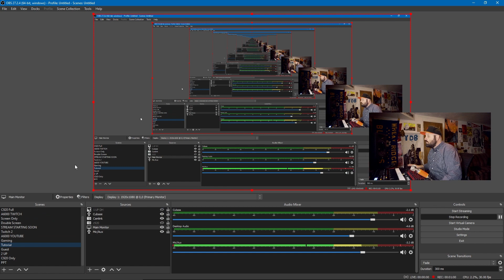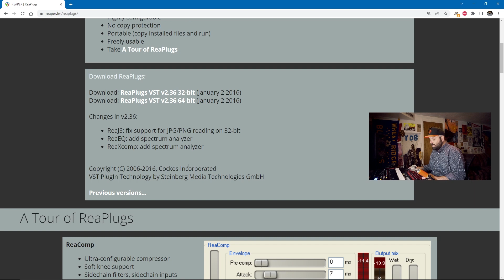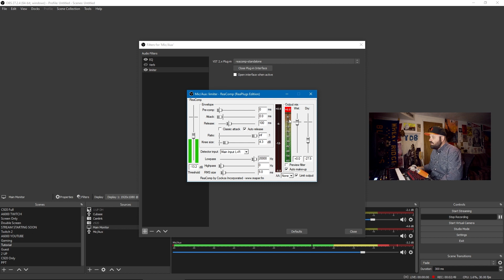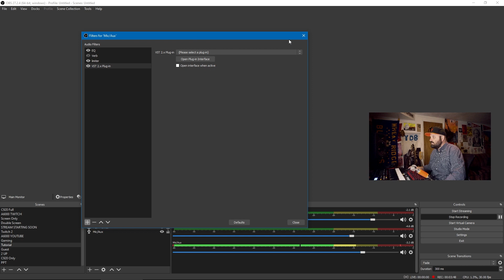How to use VST Plugins in OBS (Complete Tutorial)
Online Broadcaster Software (OBS) is one of the most popular free-to-use open source screen recorders out there. In this tutorial I will show you how to use VST plugins in OBS. You will learn how to make your voice overs better without the use of any external software programs.